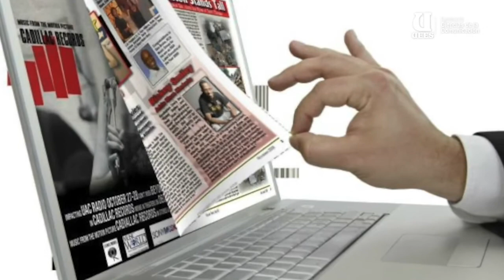Periodismo en pandemia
Entérese como los periodistas se acoplan a las nuevas formas de trabajo que impone la pandemia en el siguiente reportaje de nuestra alumna
paula Toledo